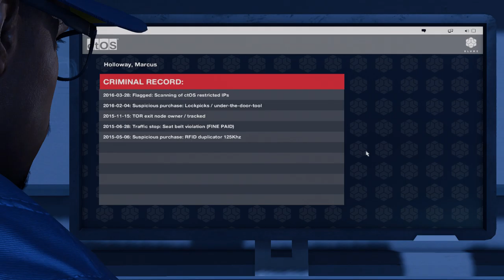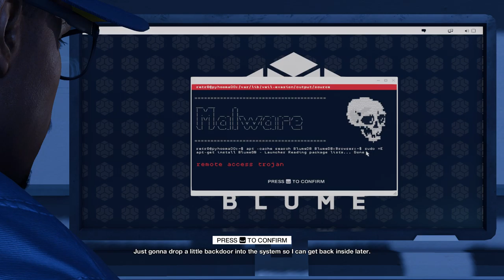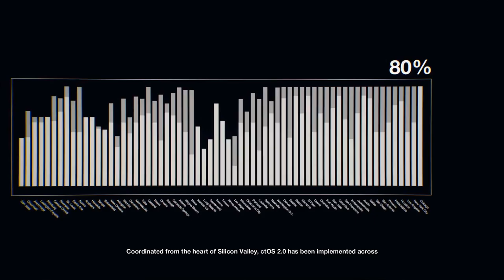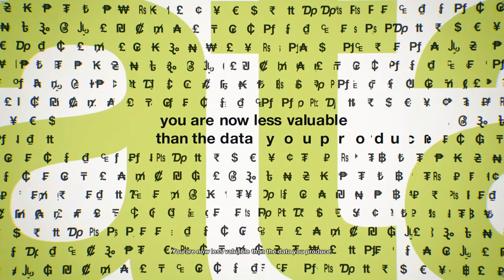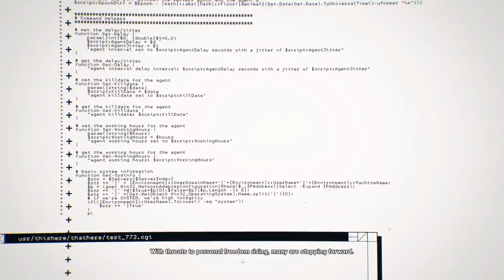Watch Dogs 2 - PC Walkthrough Gameplay - PART 1 (Marcus gets into DeadSec)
Watch Dogs 2 is an open world action-adventure video game developed and published by Ubisoft. The sequel to 2014's Watch Dogs, it was released worldwide for PlayStation 4, Xbox One, and Microsoft Windows in November 2016.

This game is recorded in Ultra settings on a PC using Gigabyte GTX 1070 G1 GPU.